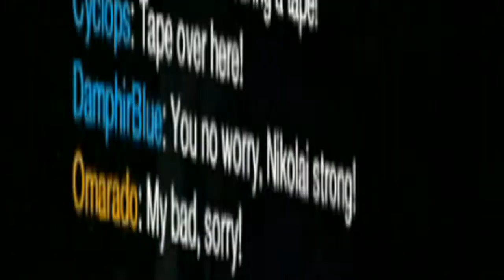White Noise 2 Gameplay #33 , Toy Flashlight Beachy Jin (Nikolai so strong)